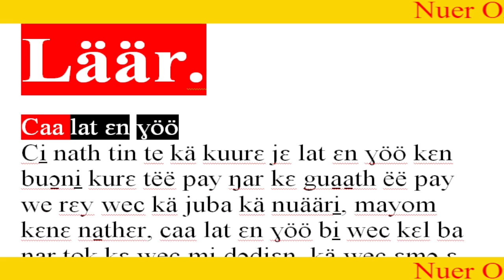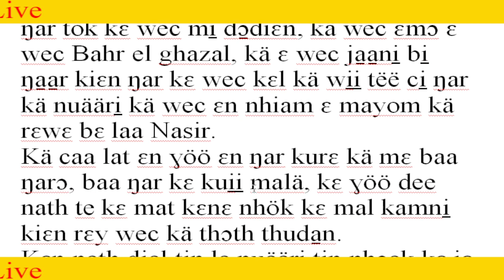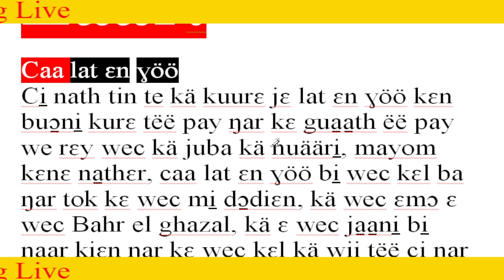nuer tube Läär, mal mi̠ baa nööŋ kɛ rɛy kurɛ kä Barh el ghazel FC vs mayom vs nasir